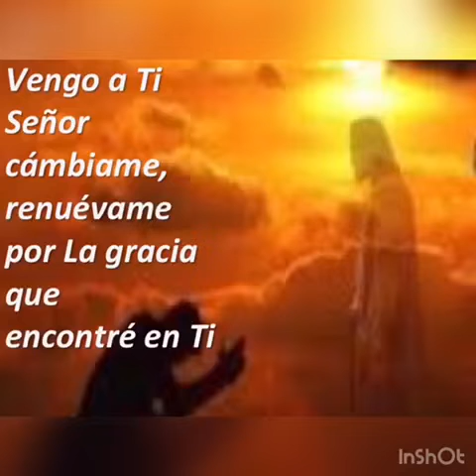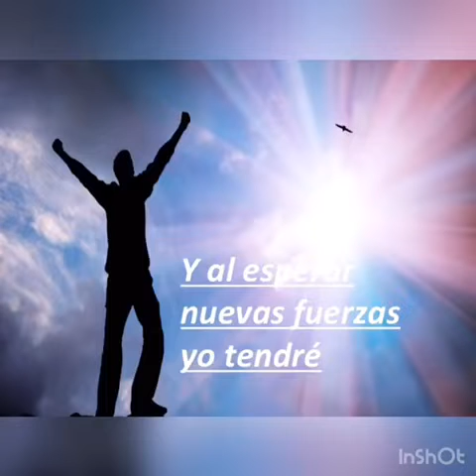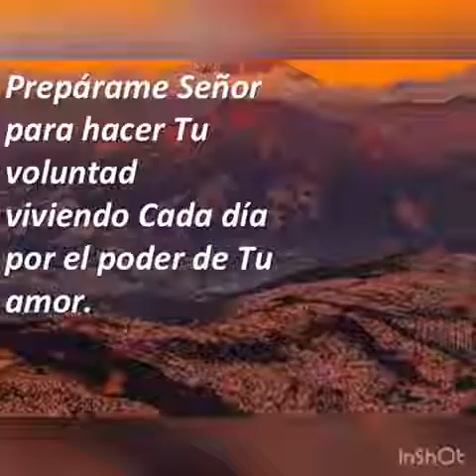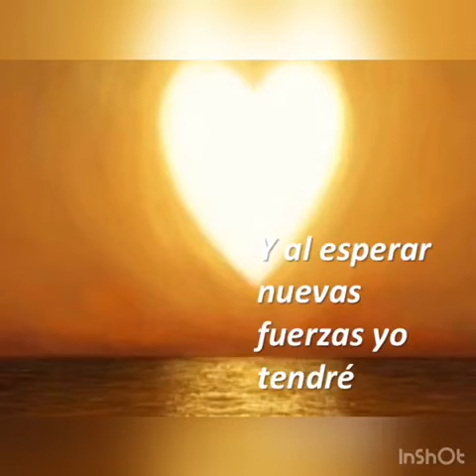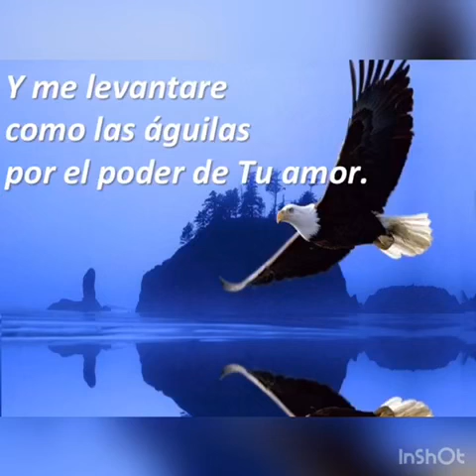El poder de tu amor - Silvia Granda